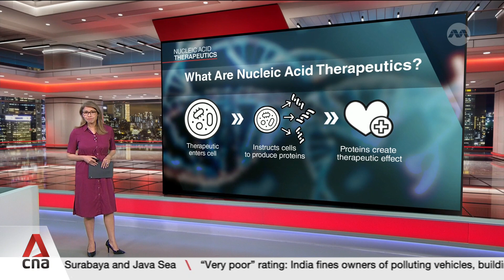Singapore launches Asia's first automated mRNA manufacturing facility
Singapore has launched Asia's first automated mRNA manufacturing facility, which will speed up vaccine production in the country. The BioFoundry can be ramped up during a health crisis, ensuring effective response to future emergencies. With its automated machines, the BioFoundry can produce enough mRNA for about 100,000 COVID-19 vaccines in just one day. Singapore invested $97 million earlier this year to position itself as a global leader in nucleic acid therapeutics (NAT) research and commercialisation.